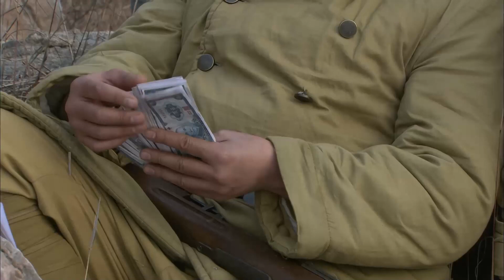真假日軍！功夫小子偽裝成日軍，撞見日軍大部隊！出其不意擊殺百萬日軍#抗戰之鐵血戰狼